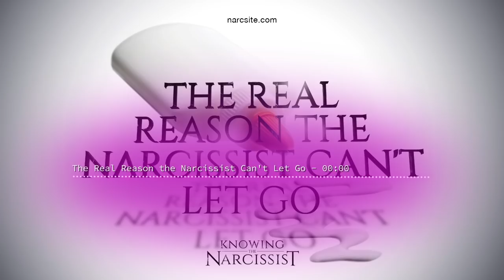The Real Reason The Narcissist Can´t Let Go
The narcissist just cannot let go. It is as if the narcissist has glued you to the narcissist, but what it the REAL reason for this?